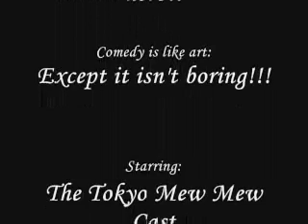Kish and Aoyama Sandwich Skit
Decent animation, I think it's funny. Please watch and review.